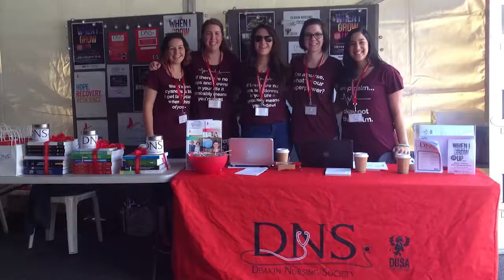Shannon Smith - Me in a Minute